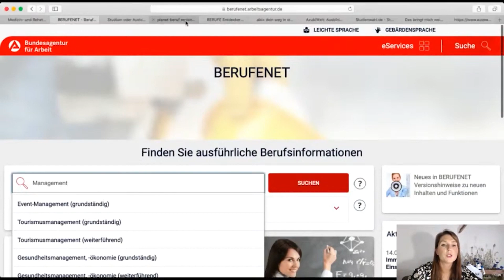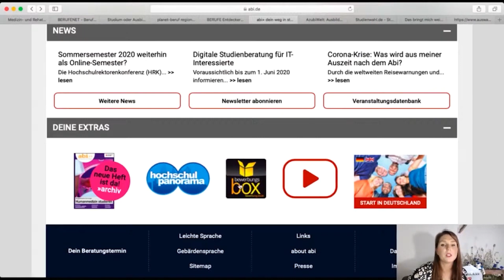Das bringt mich weiter #7: Wie kann ich mich auf mein Bewerbungsgespräch vorbereiten?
Die Qual der Berufswahl? Keine Panik! Wir haben die 10 häufigsten Fragen rund um die Berufsorientierung und ihre Antworten für euch gesammelt. Einfach durch die Playlist klicken und die Videos anschauen. Viel Spaß!

Worin bist du richtig gut? Was macht dir echt Spaß? Und was schätzen andere an dir? In diesem Video erfährst du, wie du deine Stärken herausfindest.

Weitere Infos findest du auf unseren Webseiten.